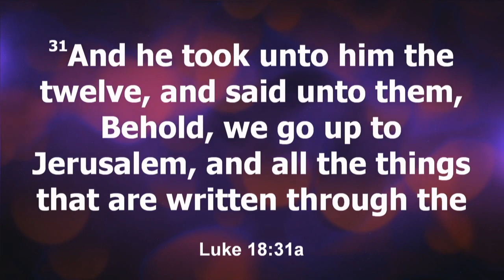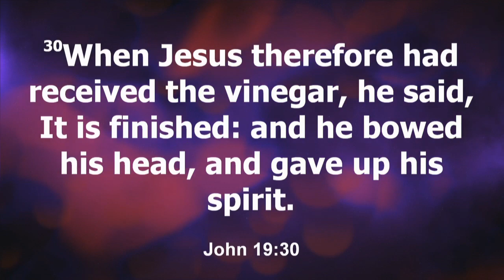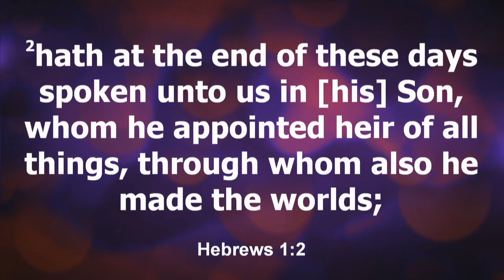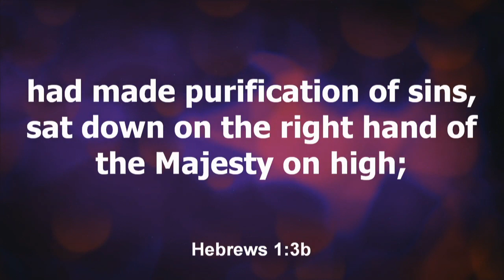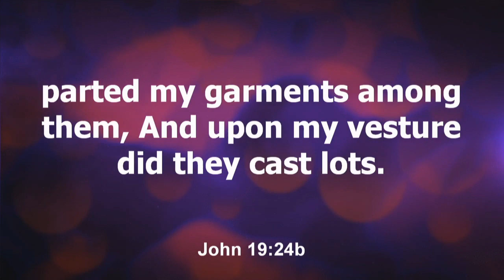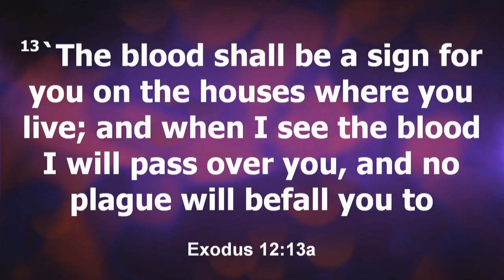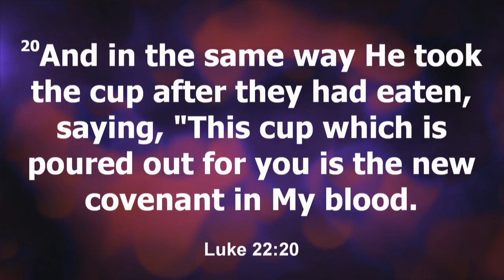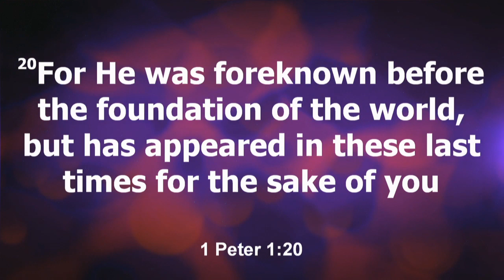Palm Sunday 2020 - King Jesus! 5.05.2020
This Palm Sunday message by Pastor Dan Cramer at Zion Christian Church in Pittsburgh centers on the intense focus of Jesus as He enters into Jerusalem.   Our focus is on the acclaim he was receiving.  His focus was on His coming crucifixion, resurrection, and ascension.  Enjoy this reverent study on Jesus beginning His final week before His sacrifice. Live streaming Sundays at 10:00 am